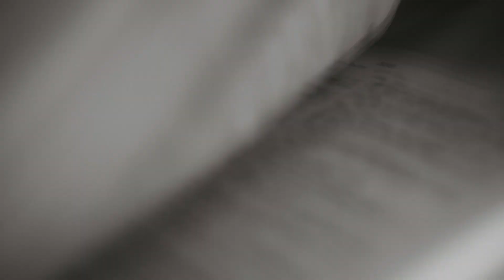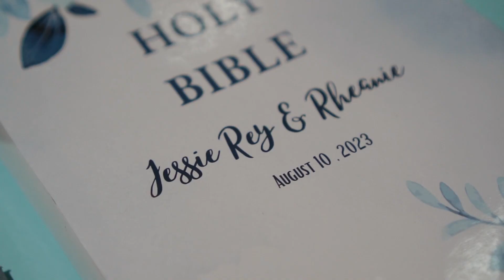Jessie Rey and Rheanie Wedding Video Highlights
Video: RK MATIK Production
Photo: DRD Photography
Assisted by Brian Garbo
Brides HMUA: Glammed by ADDY
Entourage HMUA: Romel Gildo, Isidro Bundalan, Jessie Gole
Host: Ronald S. Rosales EVENT Hosting
Event Stylist: Side Steps D' Connoisuer Events and Organizing Services by Dr. Ronilo G. Berondo
Venue: Harimuyngan nga Padapunan
Gown and Suit: Grace Gown
Bridesmaids Dress: Sweet Jane Apparel
Souveniers: Candlscape
 Photobooth: FotoHolic Photo Booth
Cake: Michelle Pio
Wedding Essentials: Secret Garden
Gift sets for entourage: rarestitchdj
Robe: newonestudio
Ring: Sarabia Jewelry

For reservation/ booking/ inquiries..